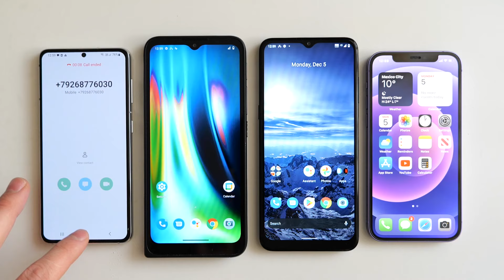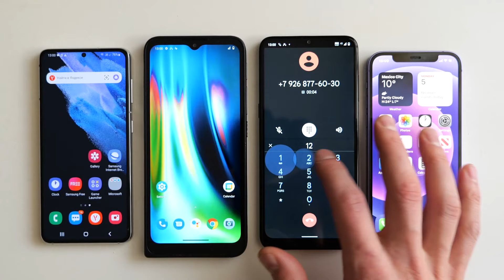Over The Horizon vs Hello Moto vs Nokia Tune vs Sencha Incoming Call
Over The Horizon (Samsung Galaxy S21) vs Hello Moto (Motorola Defy) vs Nokia Tune (Nokia G21) vs Sencha (Apple iPhone 14 Pro Max) Incoming Calls